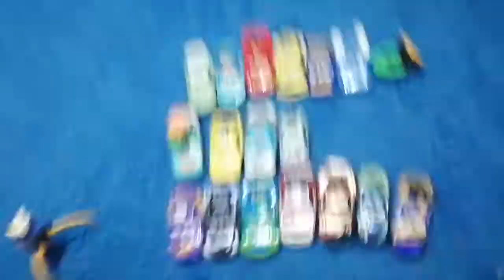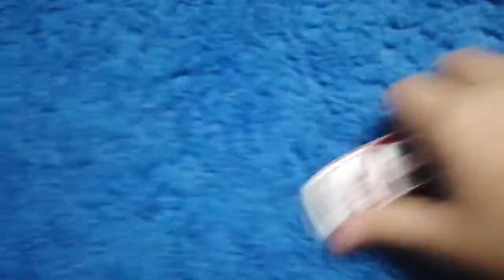Cars serie de eliminacion capitulo 9:cebolla